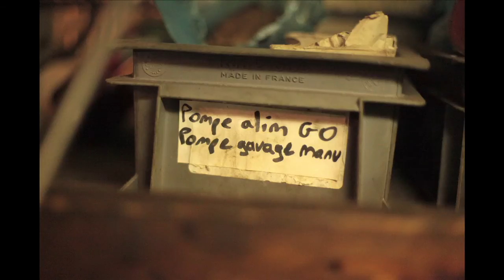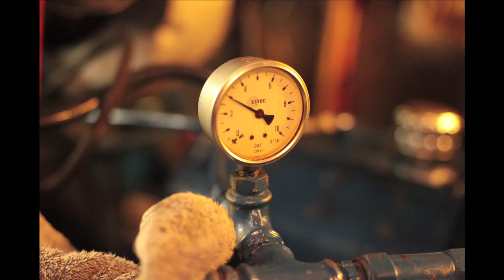Immersion dans la salle des machines de Tara, épisode 1 - Tara Méditerranée 2014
La maintenance des moteurs de Tara est un travail à temps plein. Baptisés avec humour Brigitte (bâbord) et Thérèse (tribord), les moteurs de la goélette sont sous la responsabilité du Chef Mécanicien, Samuel Audrain. Le moment de l'escale lui permet d'effectuer un travail de maintenance dans les meilleures conditions possible. Ici, à Barcelone, il s'est fait aider par Mathieu Oriot, Officier de pont, pour changer des courroies. Suivez Samuel et Mathieu dans l'antre du bateau.